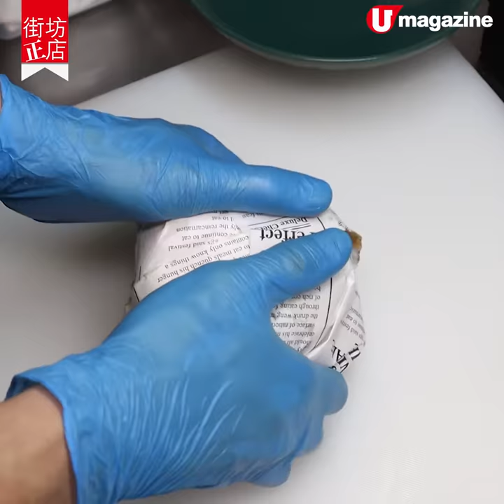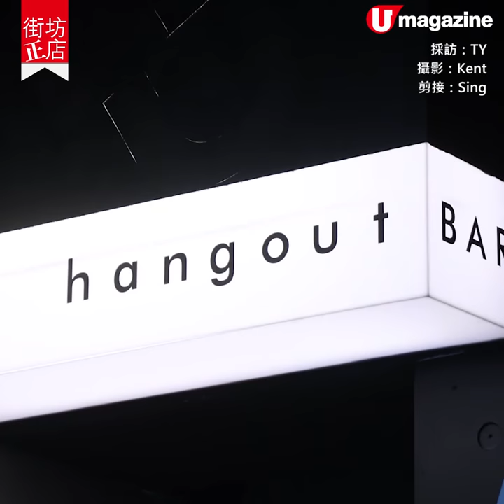【街坊正店】彩虹色系！大角咀爆餡Bagel三文治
8款煙韌Bagel任揀+足料果昔

呢間Cafe主打爆餡Bagel三文治，Bagel有8款口味可以揀，仲分成2種口感，無論你鍾意煙韌嘅定麵包感重嘅，都有得揀！

【INFO】
The Hangout Bar & Cafe
地址：大角咀博文街18號
營業時間：星期一至五 8am-5pm；星期日 11am-5pm
全方位緊貼《U Magazine》社交平台